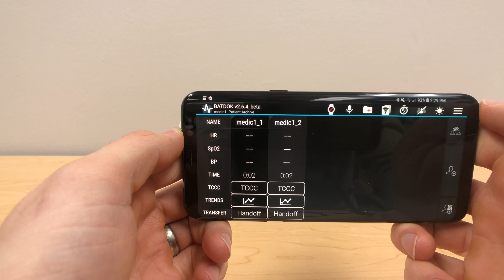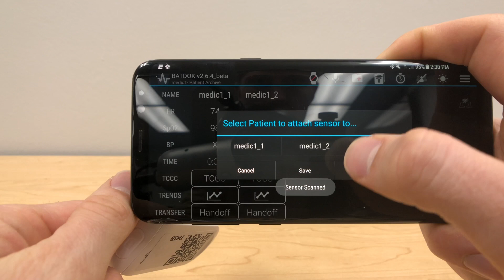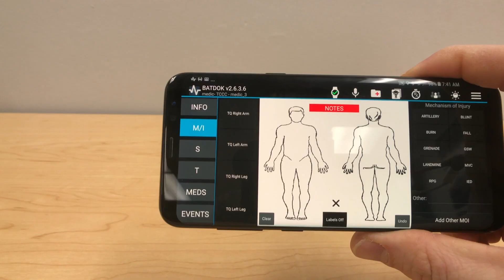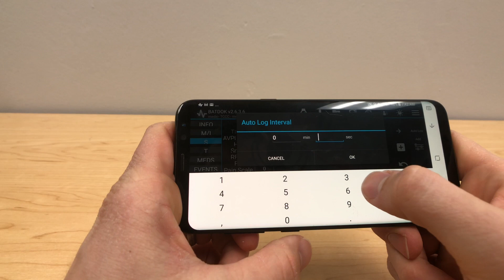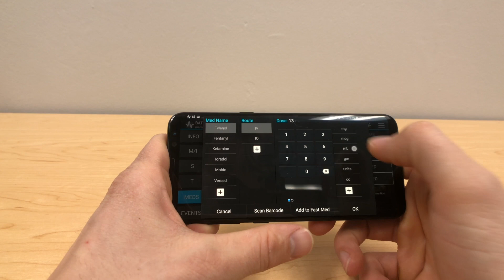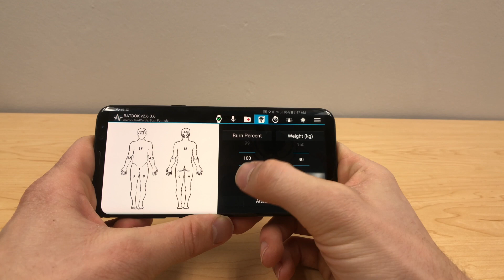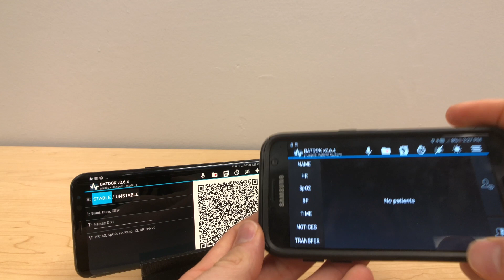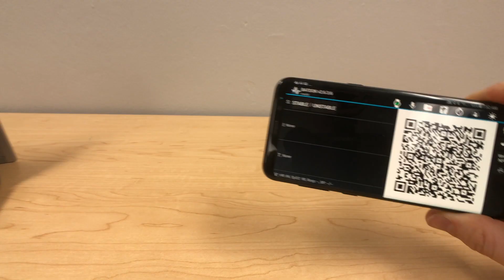Technology: Battlefield Assisted Trauma Distribution Kit (BATDOK) Software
Invented by researchers in the Air Force Research Laboratory, Airman Systems Directorate, BATDOK software is a point-of-injury software tool. It enables medics to wirelessly monitor multiple patients’ vitals simultaneously at the point-of-injury, to capture a complete history of patient medical treatment from point-of-injury through medical evacuation, and follow-on transfer to the next level of care.

Refined with many iterations of medic use feedback, BATDOK leverages operator-centric, intuitive, easy-to-use mobile interfaces to facilitate maximum awareness and documentation of in-field patient care. BATDOKTM hosts a variety of multimodal covert/overt notifications, alerting the medic when patients cross predefined, user-set health thresholds. BATDOK can reference offline, current standard medical care procedures/guidelines through a drop and drag file structure accessed with single-click actions. Moreover, BATDOK was designed as an open architecture system to easily incorporate existing/emerging FDA wireless sensors, allowing the medic to select desired sensors for their unique mission. BATDOK is sensor and wireless protocol agnostic, allowing it to scale as new sensors and communications protocols come online.